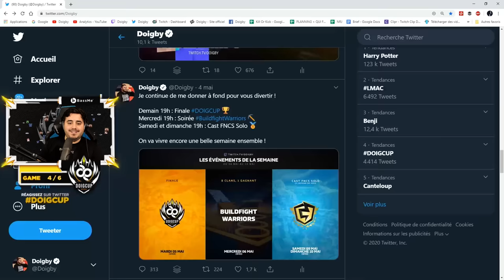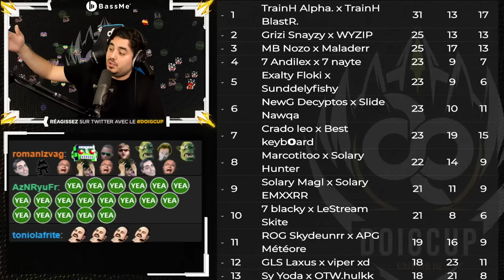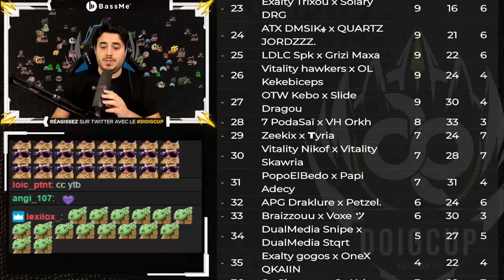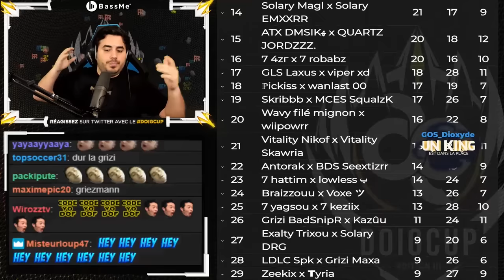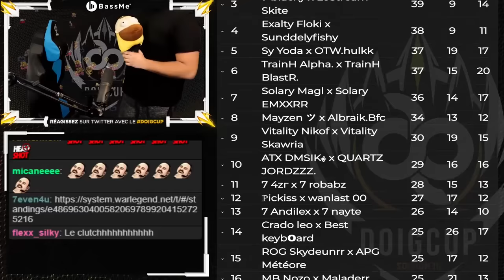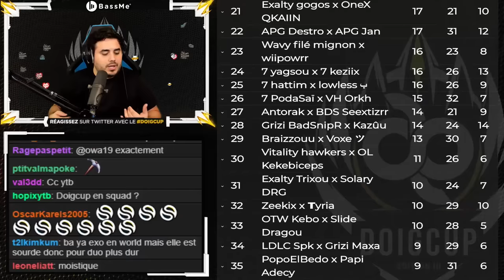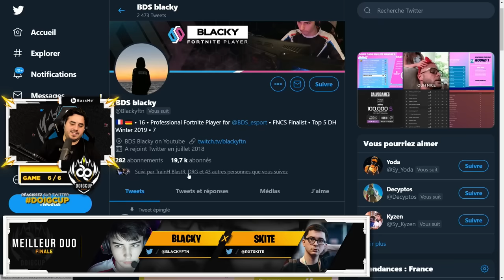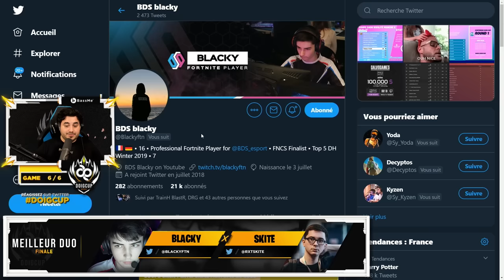🏆 QUEL DUO SERA CHAMPION ! FINALE DOIGCUP #8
💙 → Grande Finale de la DOIGCUP ! (Finale - Part. 2)

Profitez de -30% avec mon code "DOIGBY" chez BASSME !

🎬 → Merci à Goster pour le montage !